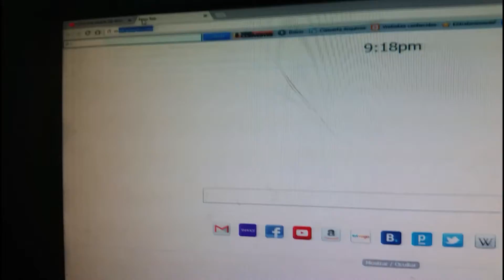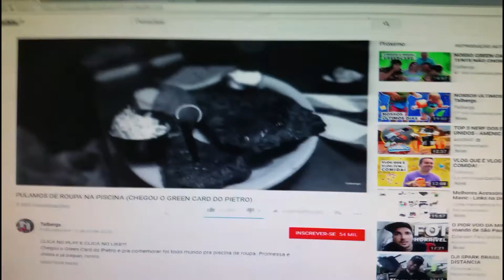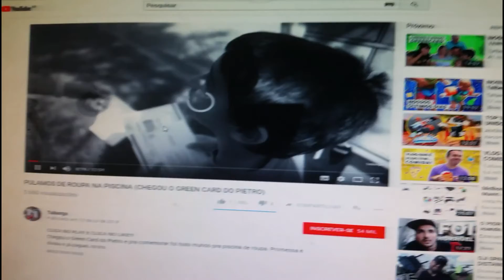teste velocidade da internet da hughesnet